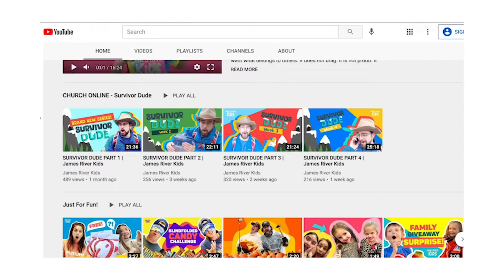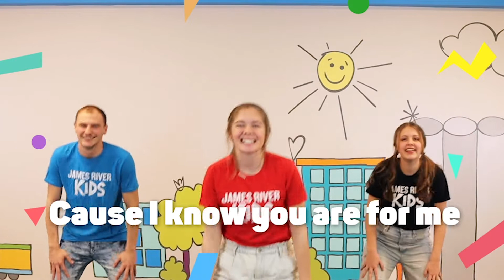KIDS CHURCH ONLINE - GOD LOVES WHEN WE GIVE OUR BEST | James River Kids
Welcome to James River Kids Online! This is a place where you'll experience God in a way you'll never forget. New here?

VIP WELCOME PACK
Is it your first time checking out James River Kids Online? Click here to tell us more about you so we can send you your VIP pack in the mail!

SEASON OF GIVING is James River Kids' series all about generosity! Our Big Word Challenge memory verse is 2 Corinthians 9:7 "God loves a cheerful giver!"

James River Kids is the children's ministry of James River Church.

Worship songs used:
SHINE A LIGHT - Kids On the Move
REVIVAL - Elevation Youth